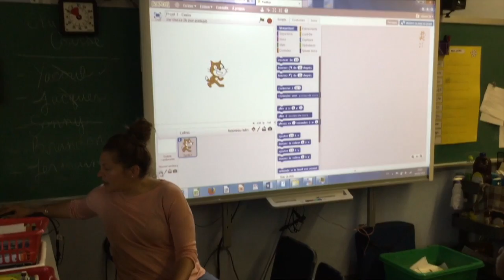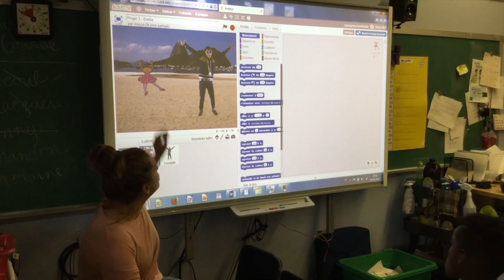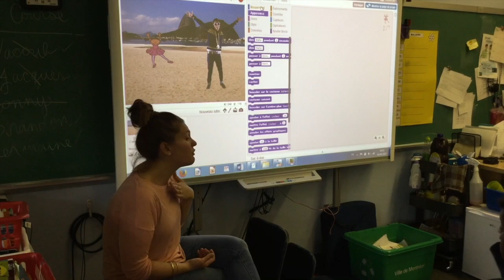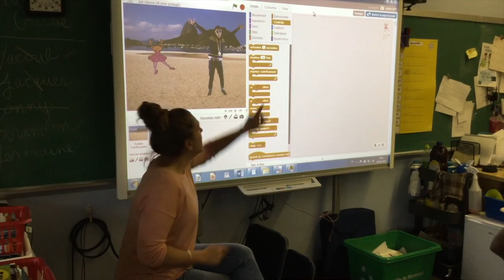Créer avec Scratch et persévérer, classe d'Émilie, adaptation scolaire (2)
Titre du projet : Innover, découvrir, résoudre et programmer